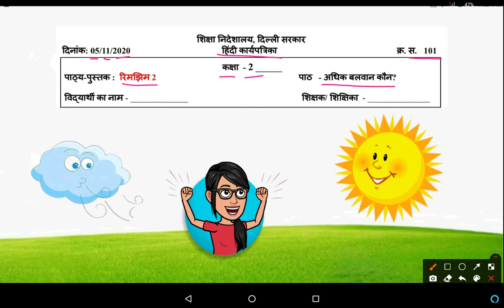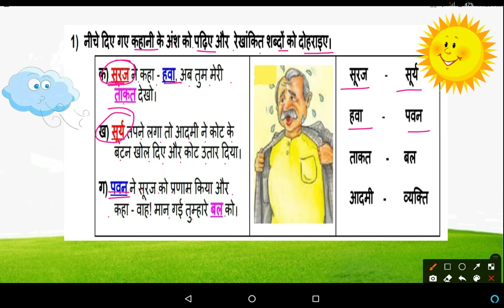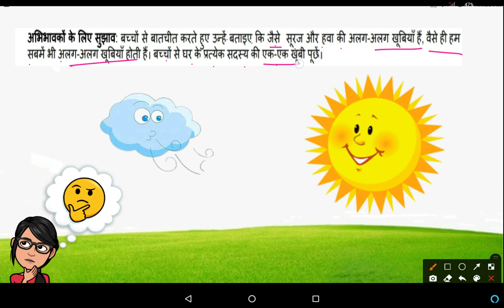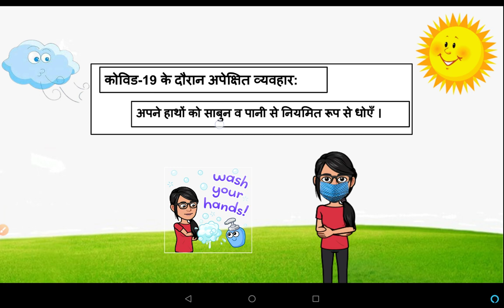समान अर्थ वाले शब्द, अधिक बलवान कौन ? , कक्षा-2, दिनांक-05/11/2020, W-101, DOE, GNCT